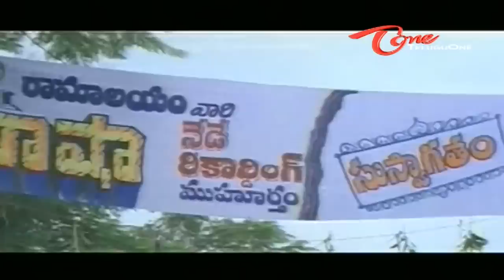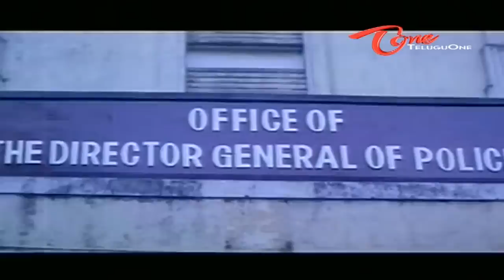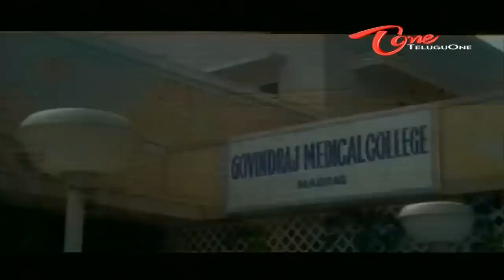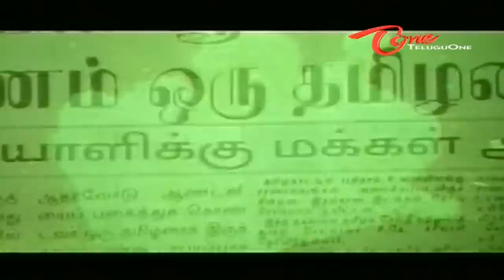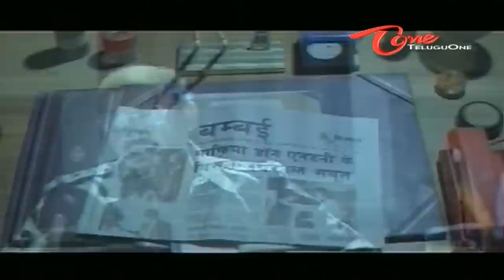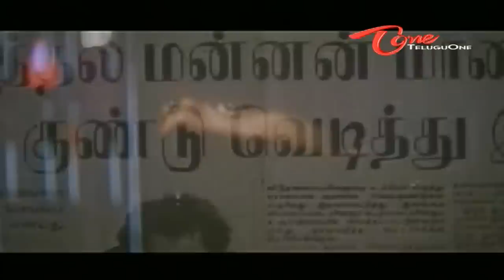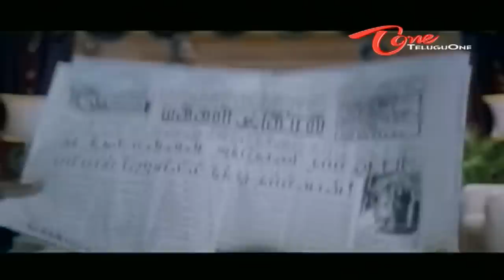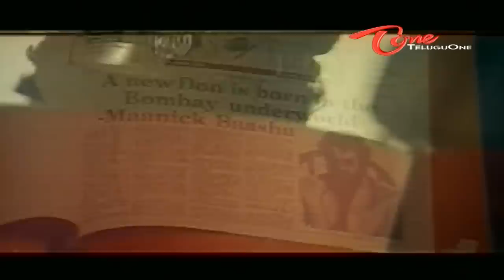Rajnikanth Baasha Full Movie | Full Length Telugu Movie | Rajinikanth, Nagma | TeluguOne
Baasha Telugu Full Length Movie Starring Rajnikanth, Nagma, Raghuvaran, Vijayakumar among others. Baasha Telugu Film Directed by Suresh Krishna and Produced by RM Veerappan, V Rajammal and V Thamilazhagan. Music Composed by Deva.

Manikkam (Rajnikanth) is an humble auto driver who helps people and needy. He also wants to keep away from unnecessary fights, quarrels etc. His main ambition is to bring up his brother and sisters with flying colors. His brother Shiva gets through the police training and waits for posting. Manikkam meets Priya, a rich girl who travels frequently in his auto. She develops a respect and passion for him due to his nobility. Shiva attends his interview and he is asked to bring his brother to office by a senior official when he hears the name Manikkam and Shiva's birth place is Bombay. Hesitating at first, Manikkam goes to commissioner's office. Manikkam's sister who had passed with more marks requests a medical seat to a medical college proprietor. The proprietor demands that he wants illegal relationship with her and stay in his guest house. Hearing about this Manikkam meets the guy. He surprises his sister when he makes the proprietor bow to him and readily to give seat without any condition. He also surprises his brother when he attacked the area Don when he teased his sister, as Manikkam is a person who keeps away from fights. The men attacked by Manikkam are serious at hospital. Shiva inquires Manikkam about his past life and what he was doing at Bombay 4 years back. The film then goes into a flashback about Manikkam's life at Bombay. Based on unexpected twists to the story, like the one above, the movie shows that Manikkam was actually once a Don named Manik Baashha in Bombay.

Movie Name : Baasha
Directed by Suresh Krissna
Produced by R. M. Veerappan
Screenplay by Suresh Krissna
Starring Rajinikanth, Nagma, Raghuvaran, Music by Deva
Production Company : Sathya Movies
Distributed by Sathya Movies
Release Date : 12 January 1995
Country India